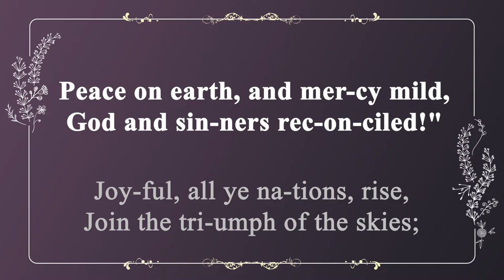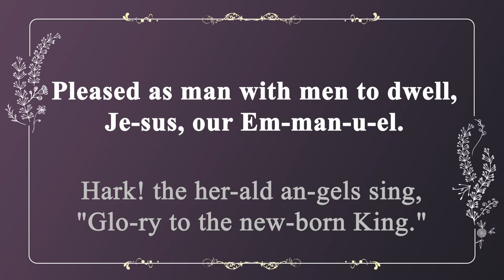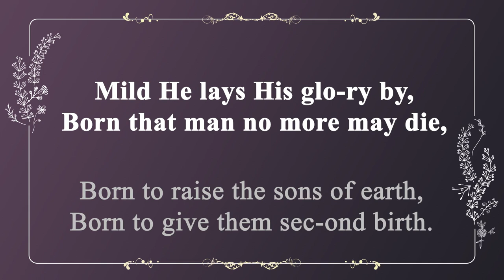[찬송가 반주] 126장 천사 찬송하기를 (영어) | Hark! the Herald Angels Sing | 통합찬송가 126장 | 일렉톤 연주 | 나리나리tv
🎵 찬송가 정보
- 천사 찬송하기를 (Hark! the Herald Angels Sing)
- 가사 자막 : 영어
- 음악 디렉터 : Idle.K
- 연주자 : Jorgan